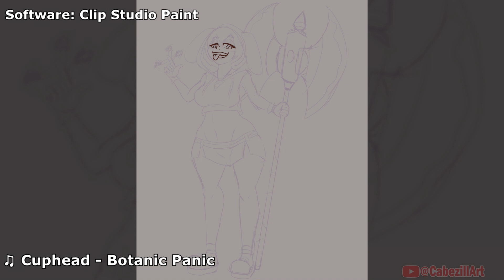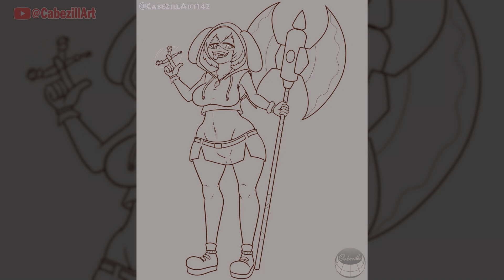Mitsuki the Executioner - Art Time-Lapse [2024 - C]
Posted with the permission of the commissioner!